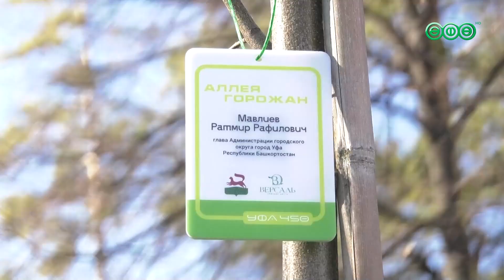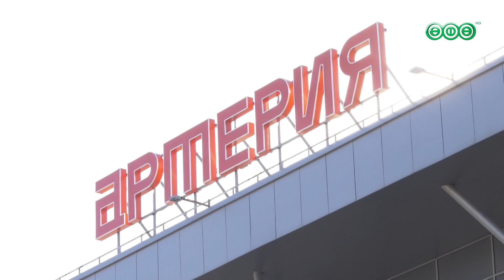В Уфе появились липы с QR-кодами и именами тех, кто их посадил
В посадке новых крупномеров по проспекту Октября принял участие мэр города Ратмир Мавлиев.